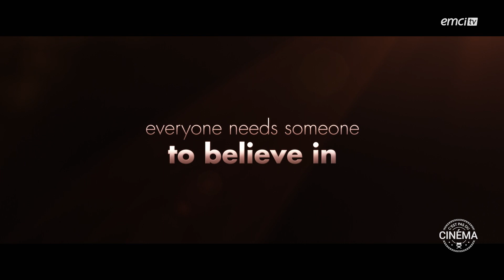Les racines de l'espoir - C'est pas du cinéma - Jonathan Bersot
Avec Jonathan Bersot